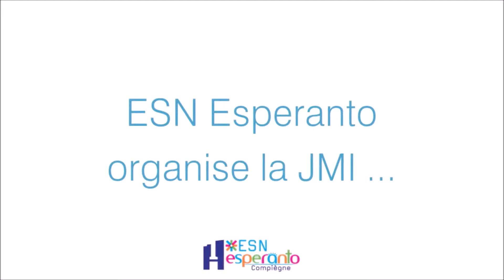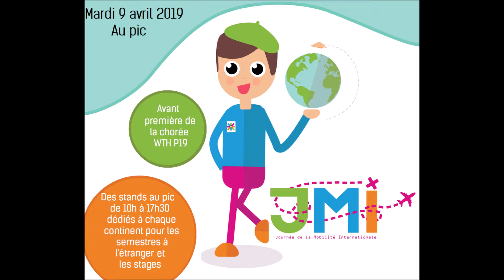Trailer JMI 2019